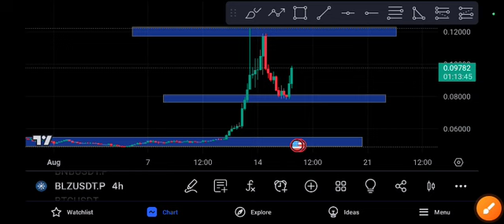BLZ Coin News Today! BLZ Coin Price Prediction